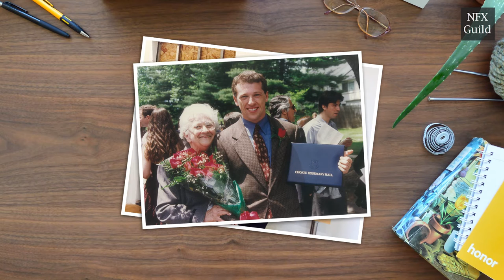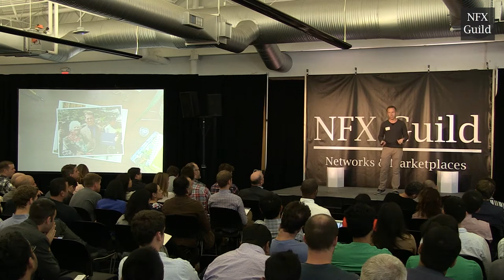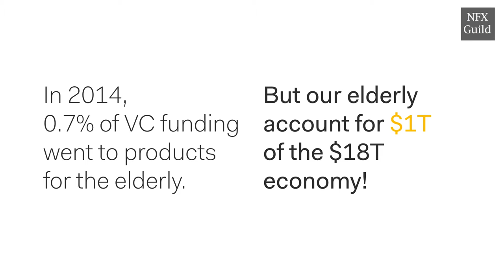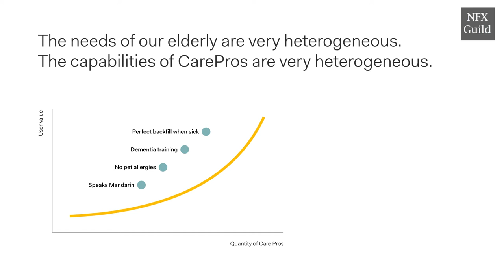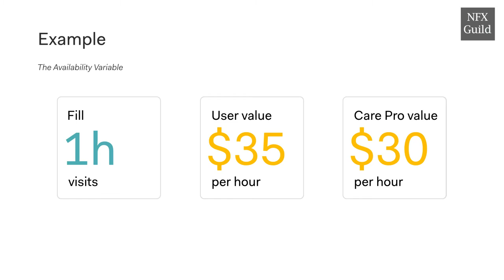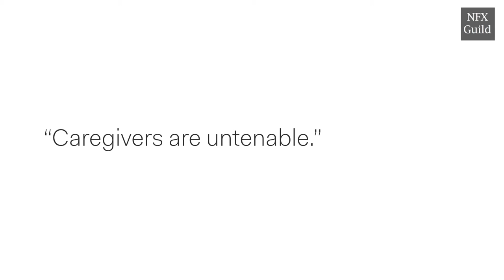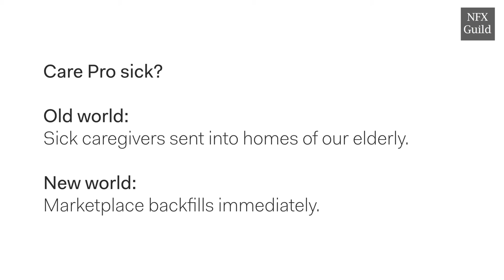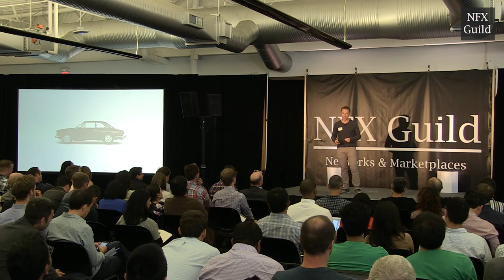Technology is our backbone, but we are a human service.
Seth Sternberg, CEO of Honor, speaking at the NFX Guild Conference on the role of technology as a human service.